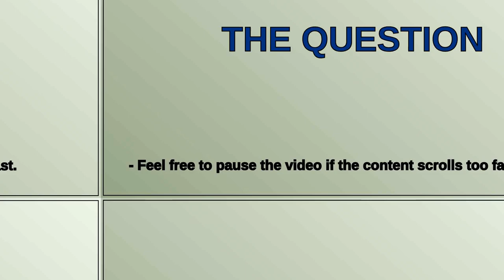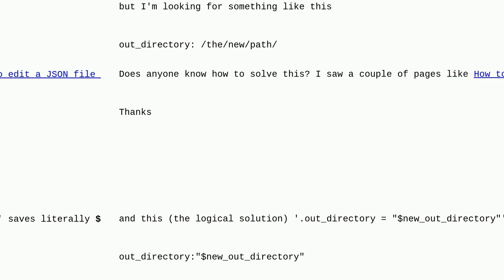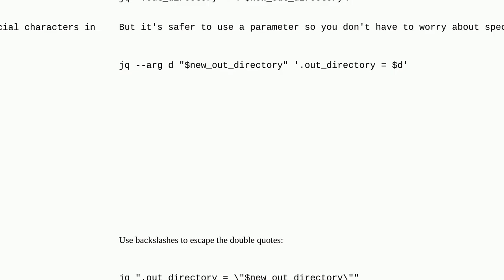Unix: Modify a key value with another one containing a path using slashes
Modify a key value with another one containing a path using slashes

A special thanks goes out to the community

  json bash